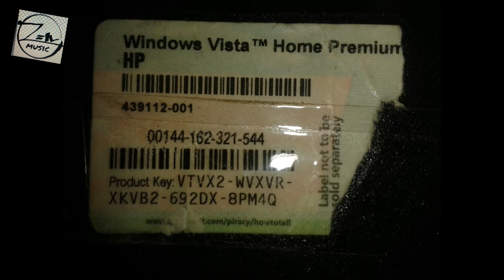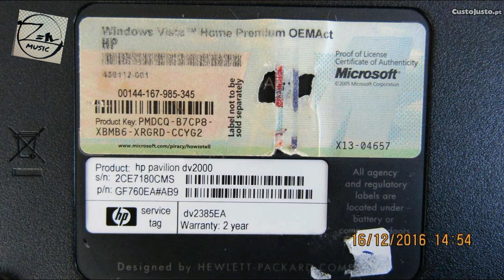Windows Vista keys